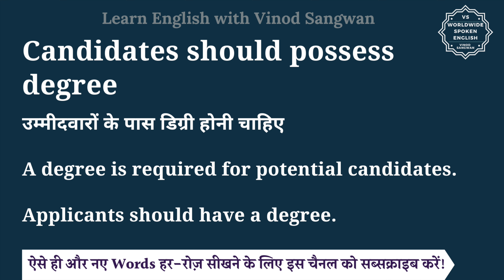Candidates should possess degree meaning in Hindi | Candidates should possess degree ka matlab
इस वीडियो में आप Candidates should possess degree का हिंदी में मतलब समझेंगे और साथ में Candidates should possess degree का pronunciation भी सीखेंगें यानि की आप Candidates should possess degree के अर्थ के साथ साथ ये भी सीखेंगें की Candidates should possess degree को कैसे बोले या Candidates should possess degree को बोलने का सही तरीका क्या है |

तो बस एक मिनट में सीखिए Candidates should possess degree को|
Let’s learn Hindi Meaning of Candidates should possess degree in detail.

Candidates should possess degree का हिंदी में अर्थ होता है
उम्मीदवारों के पास डिग्री होनी चाहिए

A degree is required for potential candidates.

Applicants should have a degree.

Candidates should possess degree को इन उदाहरणों से और अच्छे से समझ सकते हैं